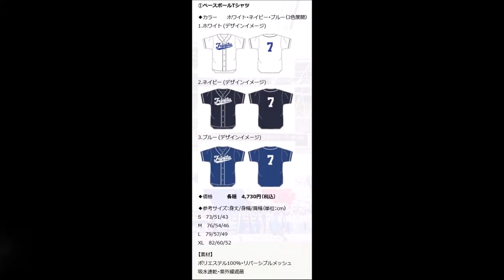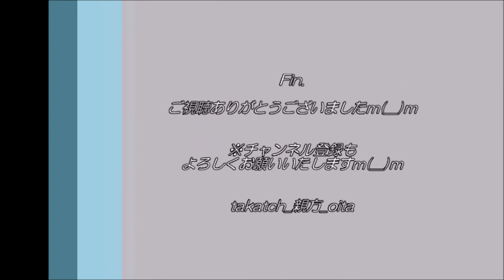【大分トリニータ⚽】ベースボールTシャツ限定版が届く！～かっこいい！～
今年初夏に受注生産（限定版）のベースボールTシャツを予約👕

今回はホワイトを購入♪
かっこいいデザインで、服の上から着やすいとのことで女性にも人気♪
そのベースボールTシャツをスライドショーにてご紹介m(__)m

◎「大分トリニータベースボールTシャツ(※今回紹介分ではなく他の仕様）」ご購入はこちら